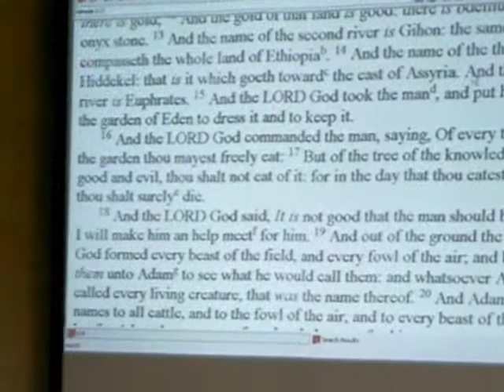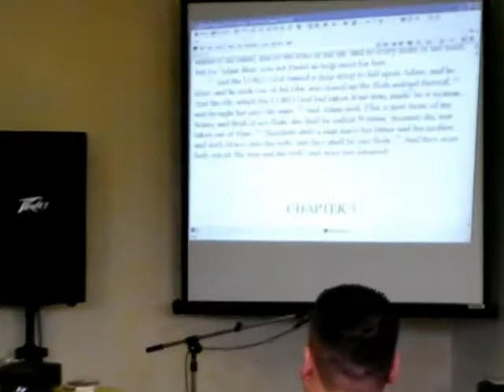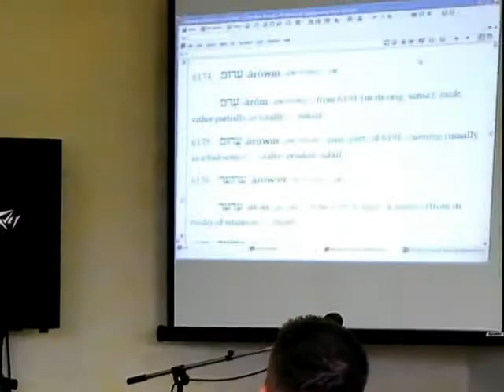The Thought Quantum Theology Part 2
Quantum Theology is a discrete, indivisible manifestation of a spiritual truth into physical property, such a force, in becoming the Sons Of GOD